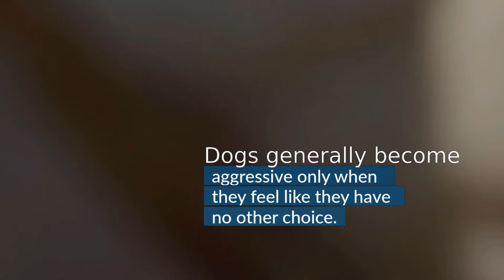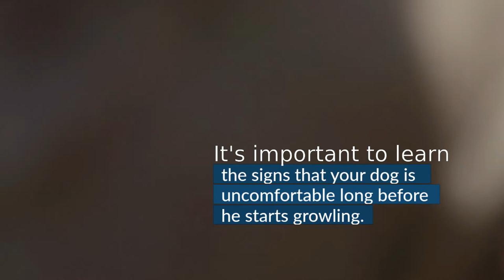¿WHY DO DOGS ATTACK other DOGS?🐶🤜🐶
📌A well socialized dog will not normally be actively aggressive towards other dogs and dogs do not seek to attack others. But any dog can become aggressive if he is afraid and feels that there is no other way out of the situation. This may be because he perceives a current threat or even a past experience that makes him uncomfortable.

It can be really distressing if a dog becomes aggressive. Obviously, your main concern is your dog's well-being, but there are some important things you need to do if your dog or a person is the victim of a dog bite... WATCH THE VIDEO.